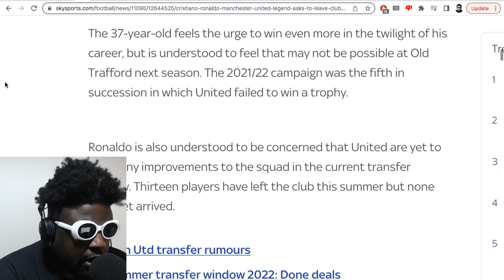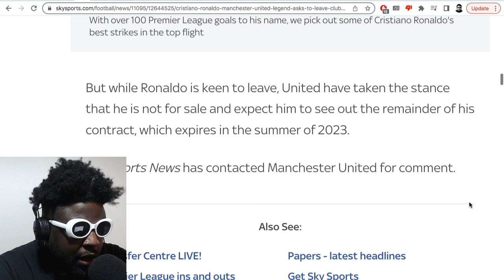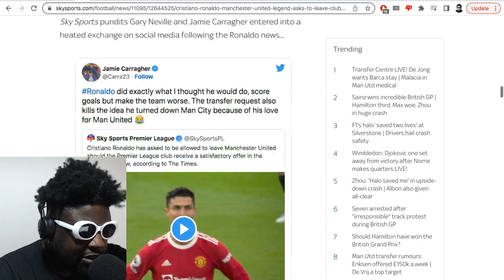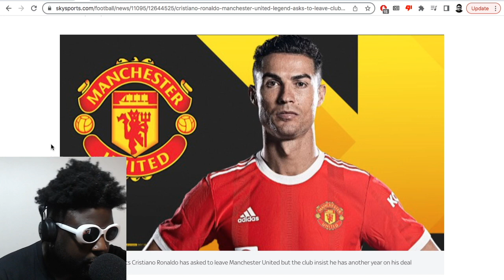Cristiano Ronaldo wants to LEAVE Manchester United and why I don’t care